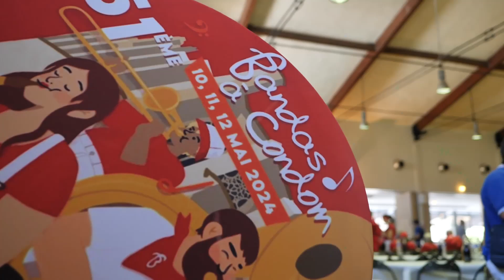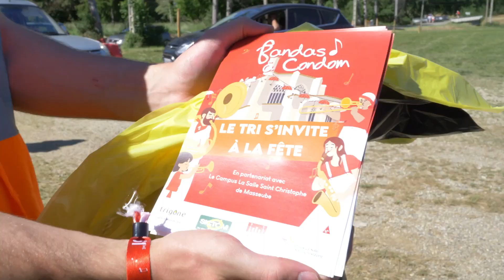Aftermovie - 51ème Festival de Bandas à Condom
Revivez les meilleurs moments de l'édition 2024 du festival ! Bandas dans les rues, concerts sur scène, nouvelle mascotte et bandas juniors, tous ont répondu présent au plus grand bonheur des festayres 🤩
Rendez-vous les 9, 10 et 11 mai 2025 !! 🔴⚪️

Vidéo :
Real Drone Inspection